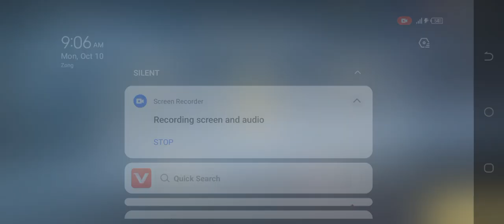N.O.V.A Legacy Game Mission TRUTH REVEALED (5)